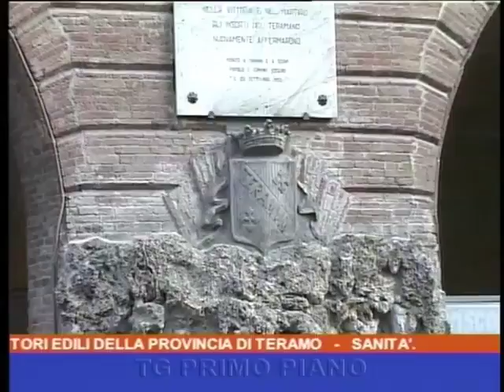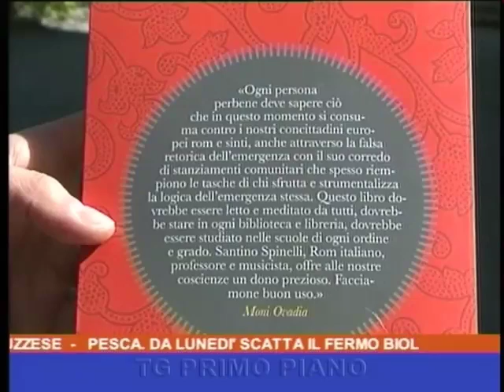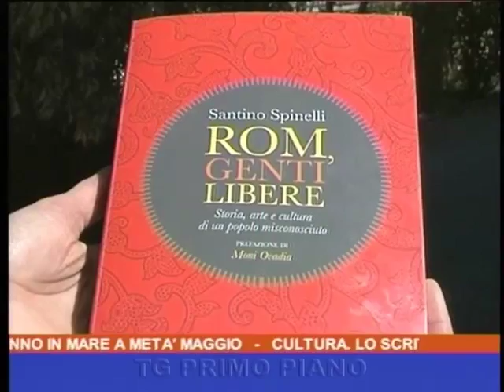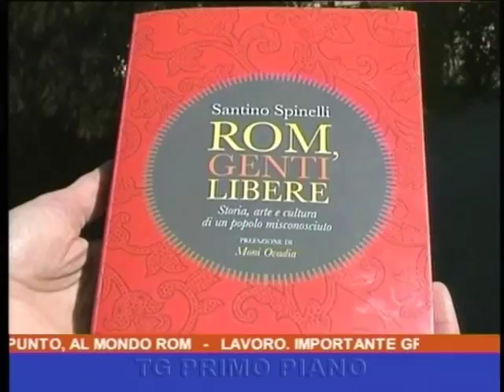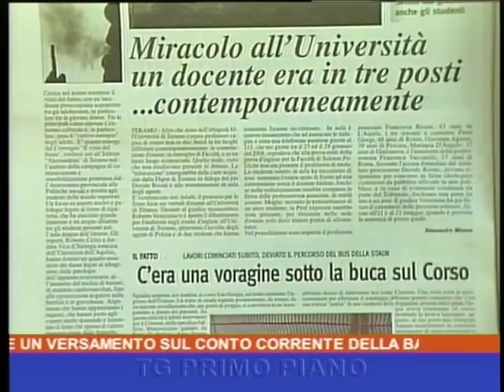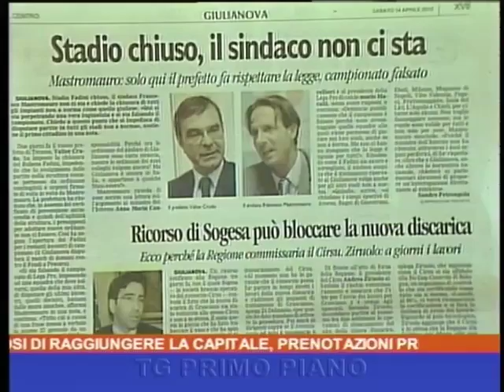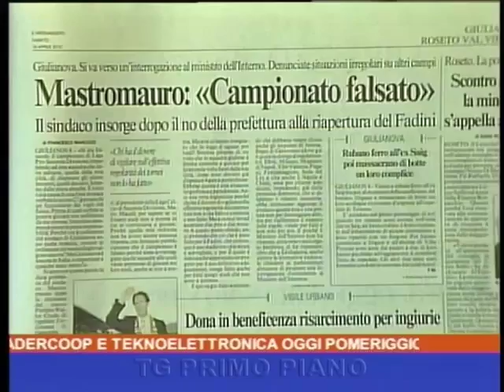primo piano ore 14